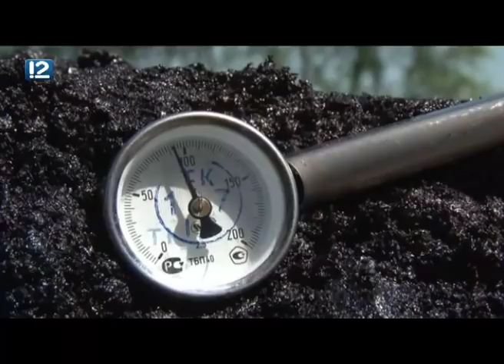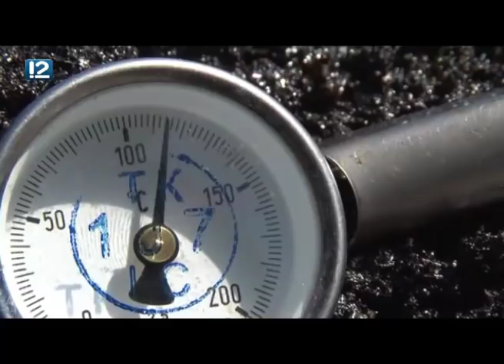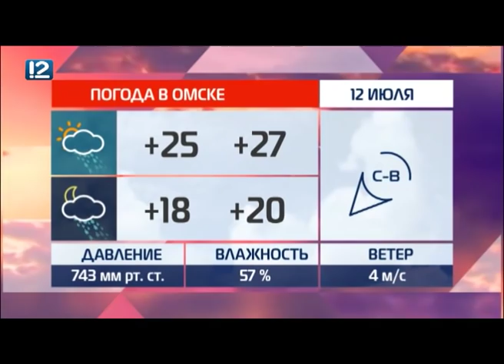Омск: Час новостей от 12 июля 2018 года (11:00). Новости